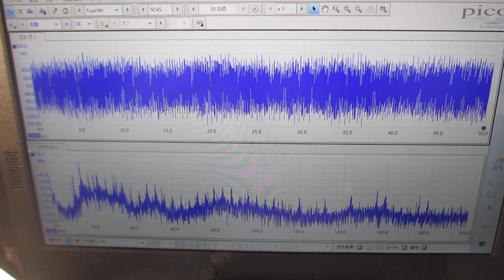超音波めっき技術（超音波システム研究所）